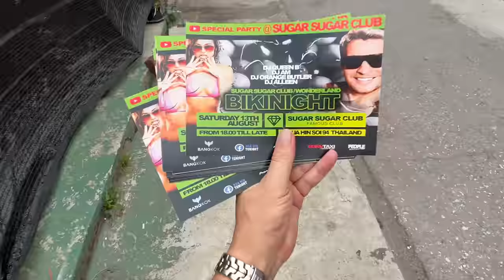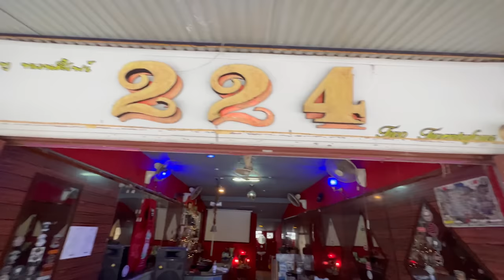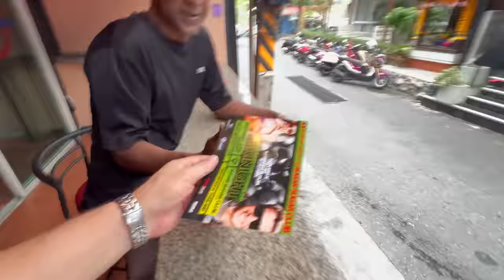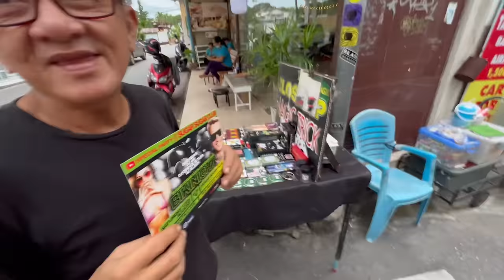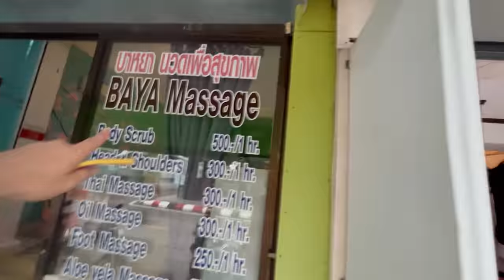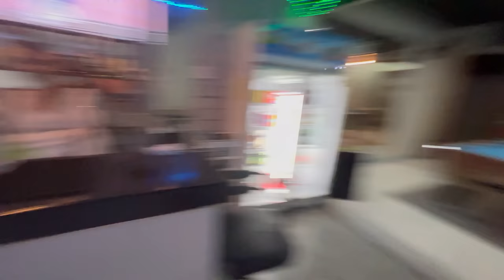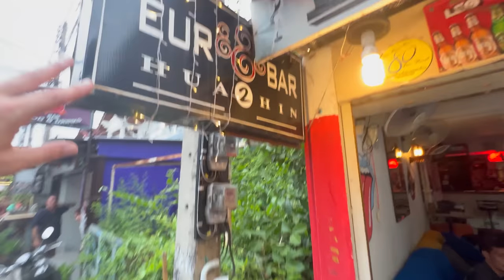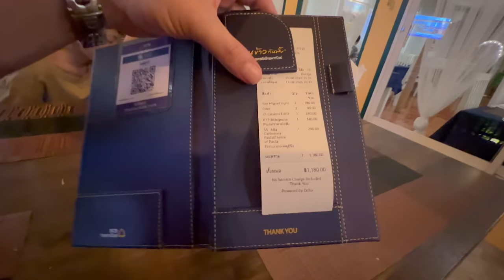MY THAI WIFE DIDN’T KNOW ABOUT THE BIKINI GIRLS (THAILAND)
THAI WIFE TAKES ME OUT FOR DINNER HUA HIN THAILAND!!
Today I walk around Soi Bintabaht & Soi 80 Hua Hin Thailand and invite girls to my birthday party.

location for my party is Sugar Sugar club soi 94 wonderland Hua Hin Thailand

Great Italian Food in Hua Hin Thailand
DORIGO Italian Pizza Cafe

🔵Some FAQs

A. I have investments in housing & properties in Australia

A. Currently I am in a relationship with my Thai girlfriend

A. I have been living in Thailand for 7 years, I spent 2 years in Phuket, about 2 years living in Bangkok. Now I am in Hua Hin Thailand.

A. No, but I am currently studying it at school.